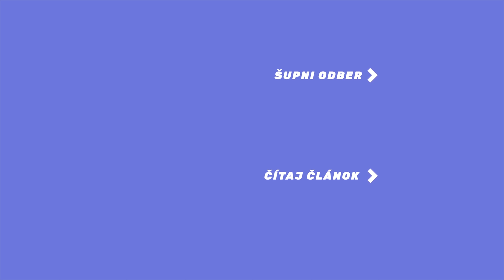Testujeme DJI OSMO ACTION!